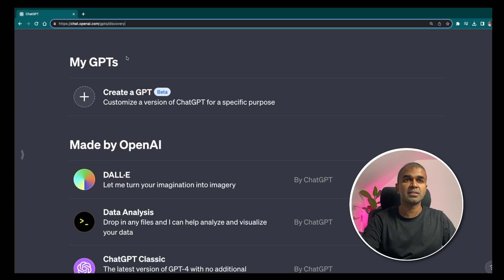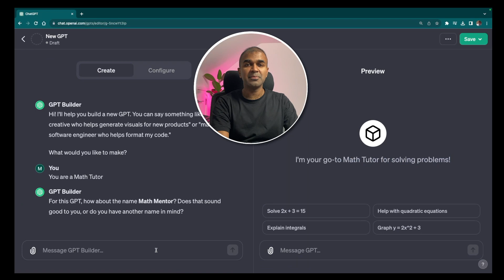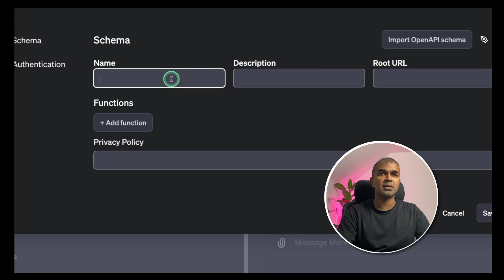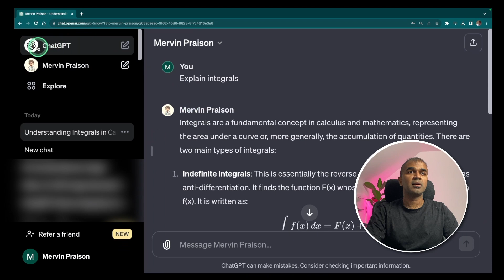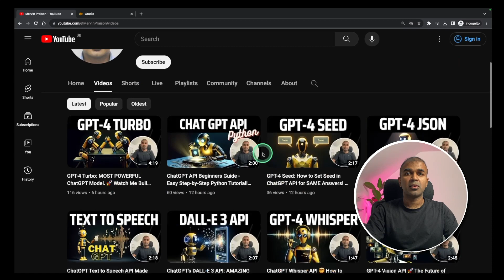GPT Builder 🚀 Create Your Own GPTs and Infuse Knowledge. (FULL Tutorial) Step-by-Step 🤯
🔥 Unleash the Power of Custom GPTs! 🤖 Discover how you can build your own AI with OpenAI's latest feature. From crafting a unique GPT for any task to injecting it with knowledge, this tutorial has you covered. See the amazing potential for educators, developers, and innovators alike. Don't miss out on these insights:

✨ Step-by-step creation process
📚 Uploading knowledge datasets
🔌 Incorporating plugins
🛠️ Customizing conversation settings
🌐 Making your AI publicly available
Share the magic of AI with your network using your personalized GPT. Learn how easy it is to transform the way we interact with technology.

📌 Timestamps:

0:00 Introduction to Custom GPTs
0:03 Creating Your Own GPT
0:07 Adding Knowledge
0:11 Step-by-Step Guide
0:16 Customizing Your GPT
2:25 Uploading Knowledge Files
3:50 Sharing Your GPT